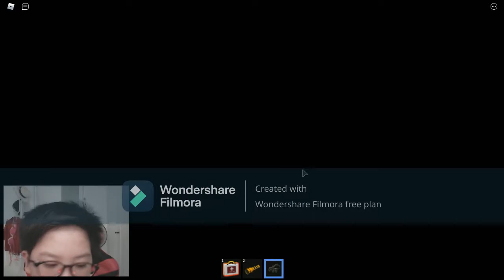Is bigfoot real?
in this expedition me and my friend jb was on a expedition to see if big foot was real...

is he real?